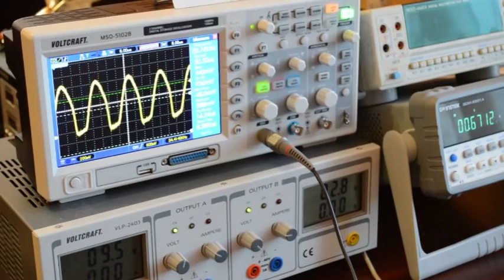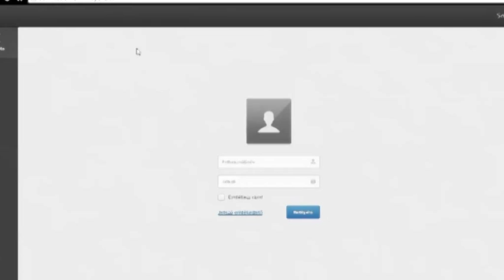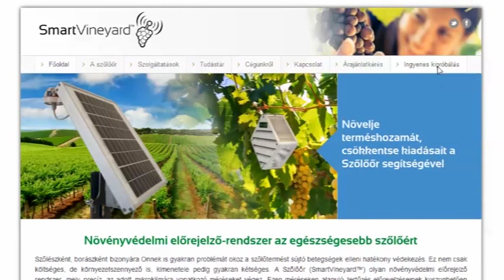SmartVineyard™ - Szőlőőr bemutatkozó videó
Hogyan kaphat pontos előrejelzéseket az egyes szőlőbetegségekről? Hogyan védekezhet hatékonyabban a peronoszpóra és a lisztharmat ellen? Tekintse meg bemutatkozó videónkat!